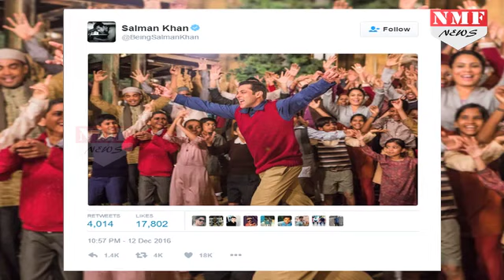Tubelight में Salman की ये Pics देखकर याद आएगा Bajrangi Bhaijaan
Salman Khan has made his way back to the film sets to shoot for Kabir Khan’s upcoming war drama ‘Tubelight’. After shooting for parts of the film in Manali and Ladakh, the final leg of the shoot will continue in Mumbai. Going by the pictures and videos that made their way online, Kabir has gone all out to build his Manali-like film sets in the city.